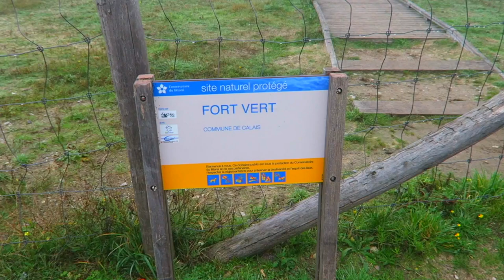Battery Oldenburg WW2 German Bunker in France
Battery Oldenburg is a German artillery battery, built during World War II as part of the Atlantic Wall, and situated east of Calais. The battery began in 1940 with artillery guns in an open emplacement. The Organisation Todt built casemates around two 240mm guns during the war.

Both casemates or Turms (towers) are 35 meters long and 15 meters high, positioned in a slight offset from each other to gain a broader range with both guns. Turm East and Turm West housed guns of Russian origin that were captured by the German army during World War I and re-chambered by Krupp from 255mm to 240mm.

Battery Oldenburg Front
Both casemates are 35 meters long and 15 meters high above ground level. The western of the two casemates, Turm West is two storeys deep, while the eastern casemate, Turm East, is three storeys deep.

Besides the two casemates, battery Oldenburg has a combined fire control and hospital bunker, which still has a beautiful fresco and other paintings, ammunition bunkers and personnel bunkers. Behind the two casemates and fire control bunker is the barrack site used by Organisation Todt.

The battery was under the command of the Kriegsmarine section 2./MAA 244 from 1941 onwards.Battery Oldenburg was part of the coastal defence of the Strait of Dover and situated in the Hellfire Corner. Battery Oldenburg is also known as "le Moulin Rouge".

Battery Oldenburg surrendered to Canadian forces in 1944.